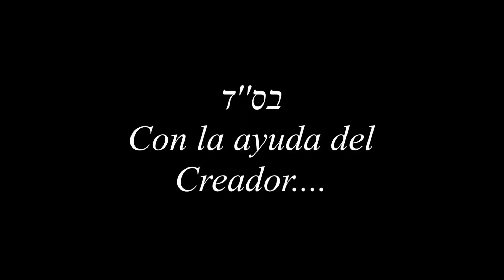LH 001 - Leyes de Levantarse en la Mañana, Halajá 1:6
Un estudio en espanñol de la obra mayor de Rabi Natan de Breslov z"l, estudiante de Rabi Najmán de Breslov z"l.